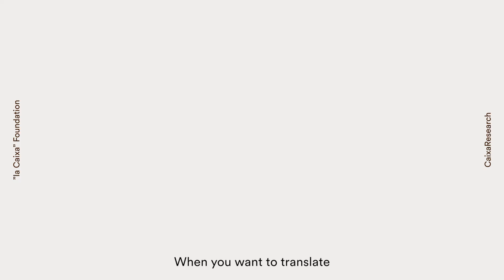Launching nanomotors to the market. Bradley Nelson | IBEC Nanomotors International Conference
Nanomotors have demonstrated to have immense potential across critical domains, such as medicine and environmental remediation. However, the current challenge in this technological field is translating these innovations from the laboratory to the marketplace.

From June 2nd to 5th, the Museum of Science CosmoCaixa in Barcelona hosted the Nanomotors International Conference, organized by the Institute for Bioengineering of Catalonia (IBEC). The event brought together high-profile speakers and world-class researchers specializing in nanomotors to celebrate the 20th anniversary of the first publications in this field.

The researcher and professor at ETH Zürich, Bradley Nelson, explained the need to get clinicians on board and to convince investors in order to propel this technology into commercial applications.